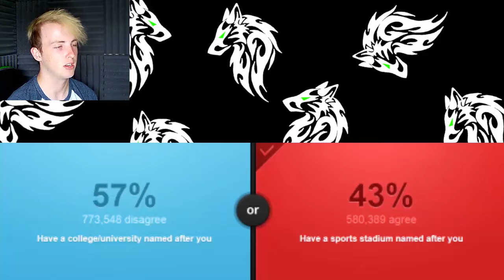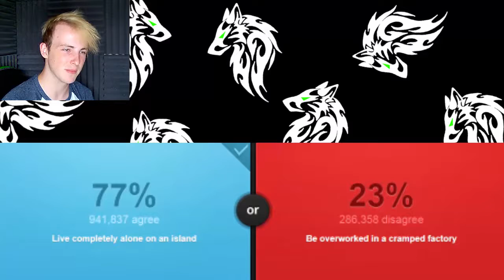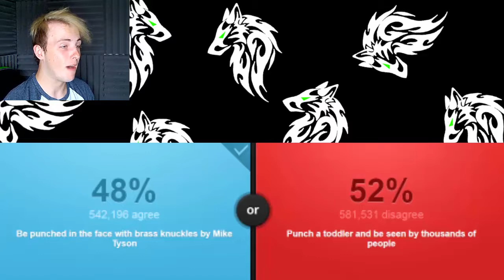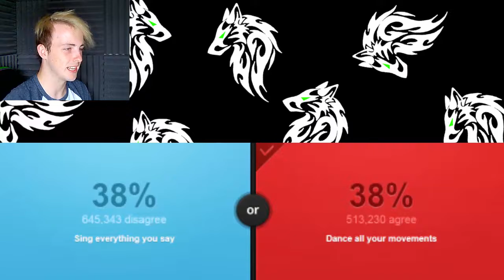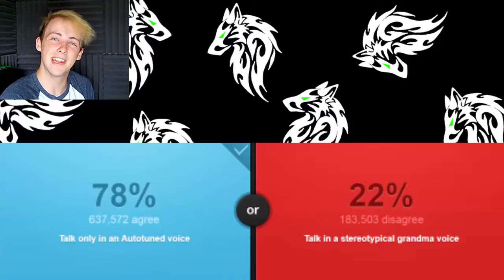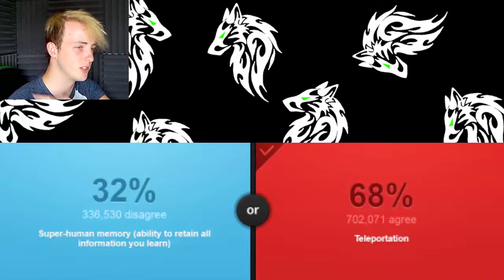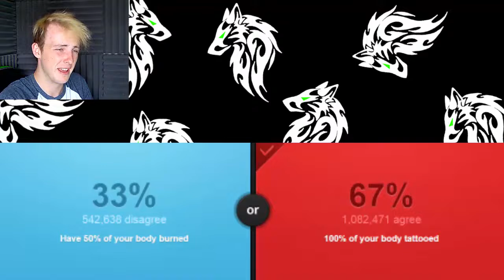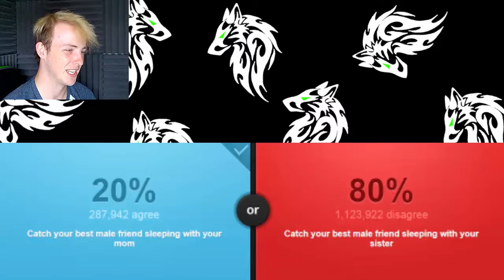PUNCHING TODDLERS IN THE FACE! | Would You Rather #9